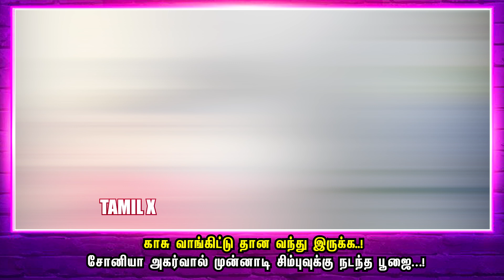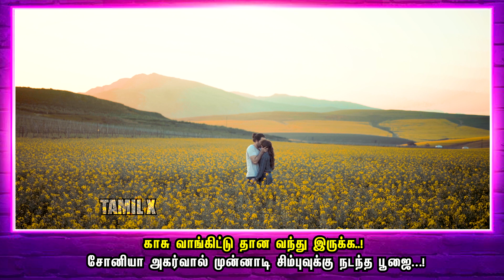காசு வாங்கிட்டு தான வந்து இருக்க! Sonia Agarwal முன்னாடி Simbuvக்கு நடந்த பூஜை…!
காசு வாங்கிட்டு தான வந்து இருக்க..! சோனியா அகர்வால் முன்னாடி சிம்புவுக்கு நடந்த பூஜை…! Simbu - Sonia Agarwal - Hari